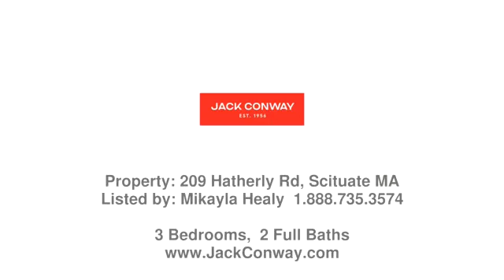Real estate in Scituate - Single Family property - Listed by Mikayla Healy , Jack Conway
Price: $799,000

With the beach just down the street, enjoy all of the perks of the wonderful Sandhills neighborhood without the flood insurance! Enter through the sun-drenched mudroom/sunroom, that flows seamlessly into the inviting fireplaced living room.  Past the family room and flexible office space, you will find a large kitchen and dining area, featuring vaulted ceilings, beautiful wood beams and sliders to the large, flat lot. A full bathroom completes the first floor.  Upstairs you will find three bright bedrooms a massive walk in hall closet and another full bath.  Additional features of this well-maintained and well-loved home are the attached 2 car garage, full unfinished basement, generator and new roof within the last year.  It is hard to beat this home's proximity to the harbor, beaches, and so much more. Beach-side living is waiting for you!